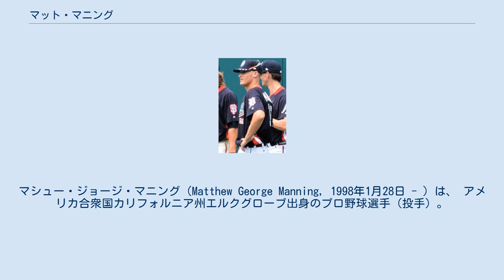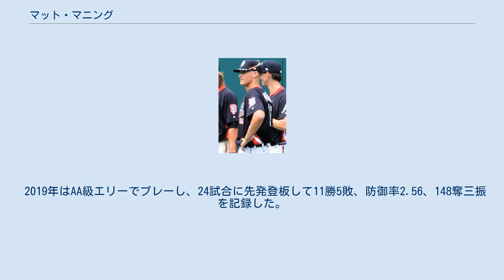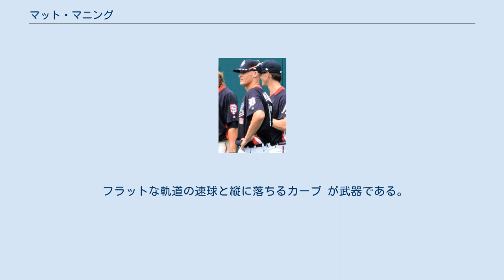マット・マニング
マシュー・ジョージ・マニング（Matthew George Manning, 1998年1月28日 - ）は、 アメリカ合衆国カリフォルニア州エルクグローブ出身のプロ野球選手（投手）。
右投右打。
 元NBA選手のリッチ・マニングを父に持つ。
 2016年のMLBドラフト1巡目（全体9位）でデトロイト・タイガースから指名され、プロ入り。
なお、契約しない場合はロヨラ・メリーマウント大学へ進学の予定であった。
契約後、傘下のルーキー級ガルフ・コーストリーグ・タイガースでプロデビュー。
10試合に先発登板して0勝2敗、防御率3.99、46奪三振を記録した。
 2017年はA-級コネチカット・タイガースとA級ウェストミシガン・ホワイトキャップスでプレーし、2球団合計で 14試合に先発登板して4勝2敗、防御率3.18、62奪三振を記録した。
 2018年はA級ウェストミシガン、A+級レイクランド・フライングタイガース、AA級エリー・シーウルブズでプレーし、3球団合計で24試合に先発登板して7勝8敗、防御率3.29、154奪三振を記録した。
7月にはオールスター・フューチャーズゲームのアメリカ合衆国選抜に選出された。
 2019年はAA級エリーでプレーし、24試合に先発登板して11勝5敗、防御率2.56、148奪三振を記録した。
 7月にはオールスター・フューチャーズゲームのアメリカンリーグ選抜に選出された。
 2020年オフの11月20日にルール・ファイブ・ドラフトでの流出を防ぐために40人枠入りした。
 2021年はAAA級トレド・マッドヘンズで開幕を迎えた。
6月15日にタクシー・スクワッドに登録され、17日にメジャー契約を結んでアクティブ・ロースター入り。
同日のロサンゼルス・エンゼルス戦に先発登板してメジャーデビューを果たした。
 フラットな軌道の速球と縦に落ちるカーブ が武器である。